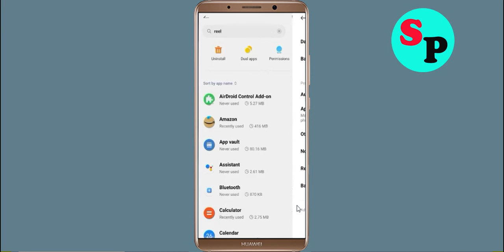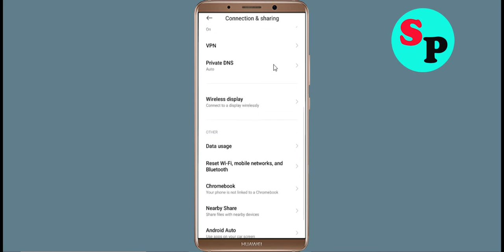Fix ReelShort App Network & No Internet Connection Error Problem Solve in Android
Fix ReelShort App Network & No Internet Connection Problem Solve in Android

Hello Friends, Todays in this video section, i will show you How To Fix ReelShort App Network Connection Error Android & Ios - ReelShort App ReelShortnet Connection. If you are facing same problem in your android phone then it will help you to get rid of this problem. Just follow tutorial to solve this issue. Just follow the basic steps to solve this issue. If you are facing same issue in your android mobile then follow the simple steps to fix this issue.

1).Restart your phone.
2).Disconnect and reconnect Wi-Fi or change to another Wi-Fi.
3).Check for Data Packet Loss
4).Force close ReelShort and clear cache.
5).Update ReelShort and Operating System.
6).Reinstall ReelShort

How to fix ReelShort App Network Connection Error Android Fix issue
Easy fix ReelShort App Network Connection Error Android
Network and ReelShort Internet connection problem in ReelShort App
Fix No ReelShortnet Connection Problem solved issue fixed..
How To Solve ReelShort App Network & ReelShortnet Connection Error in Android & Ios
Fix Network connection solution in ReelShort App In Android Fixed
ReelShort Not working and not open issue
Fix ReelShort App Network Connection Error Android

How To Fix ReelShort network issue in Android Mobile Phone...